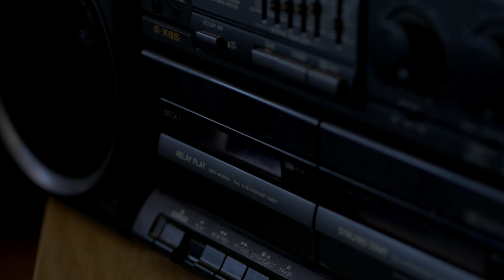Kluci – Teaser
EP Go Forth And Thrash

KLUCI 🔥 jsou týpci z Broumova těžce ovlivnění kapelou Beastie Boys. Kapela spojuje punkrock s electro styly a hip-hopovými přístupy k produkci.
KLUCI 🔥is a Czech band from Broumov heavily influenced by Beastie Boys. The band fuses punk-rock with electro and hip hop sampling into their recordings.